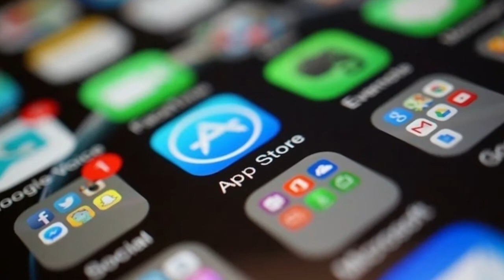Malware en App Store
Créditos:

Conducción:
Nombre del Conductor

Escrito por:
Nombre de Redactor

Producción:
Fernando Díaz @mryomero

Postproducción:
Daniel Rojas @superdaniel100

EL KIWI INFORMATIVO ES UNA PRODUCCION DE GAME OVER STUDIOS